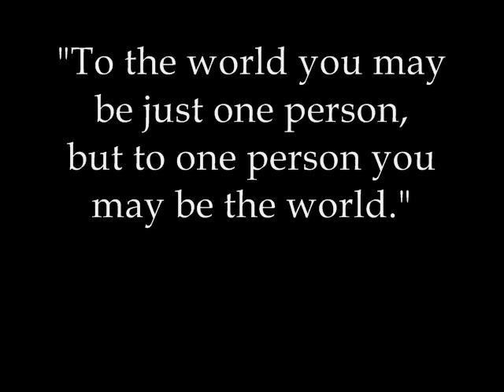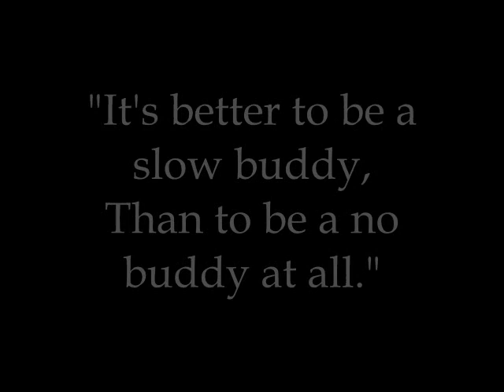Tortoise helps friend who's flipped over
"its better to be a slow buddy, than to be a no buddy at all".